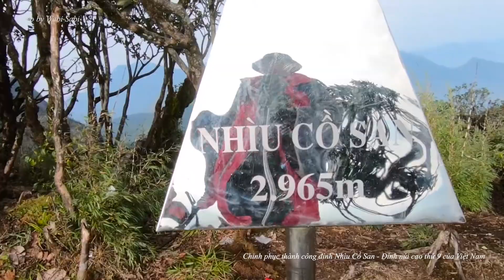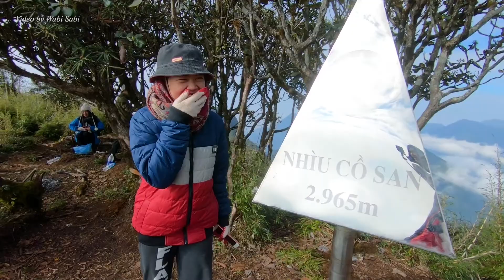Nhìu Cồ San 2965m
Nhìu Cồ San là một đỉnh núi cao nằm ở xã Sàng Ma Sáo, huyện Bát Xát, tỉnh Lào Cai. Đây là ngọn núi cao thứ 9 của Việt Nam, cao 2.965m so với mực nước biển.